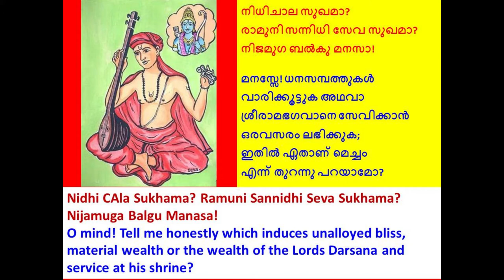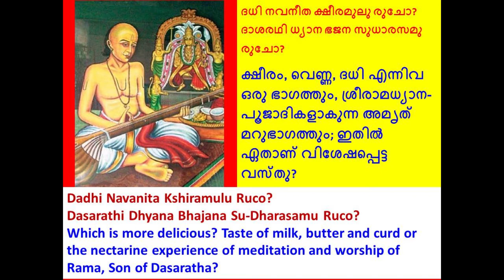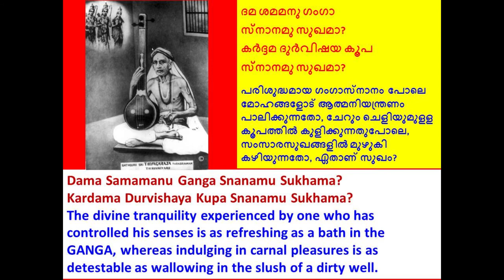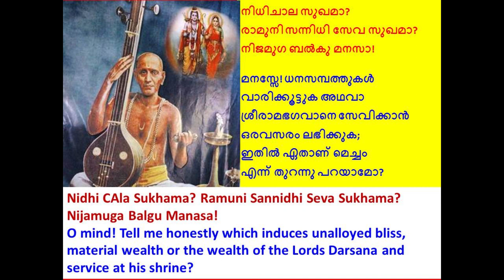nidhi cAla sukhamA rAmuni Tyagaraja നിധി ചാല സുഖമാ രാമുനി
Ragam: Kalyani
Talam: Misra Chapu
Composer:  Tyagaraja

Enjoy this Saint Thyagaraja Composition Knowing the meaning of the Lyrics

ശ്രീ ത്യാഗരാജസ്വാമികളുടെ ഈ കീര്‍ത്തനം അര്‍ത്ഥം അറിഞ്ഞ് ആസ്വദിക്കൂ

തഞ്ചാവൂരിലെ ശരഭോജി രാജാവ് ത്യാഗരാജസ്വാമികളെ
കൊട്ടാരത്തിലേയ്ക്ക് ക്ഷണിച്ചപ്പോള്‍ മറുപടിയായി അദ്ദേഹം
രചിച്ച കീര്‍ത്തനം

Vocal: Dr. Sundari R